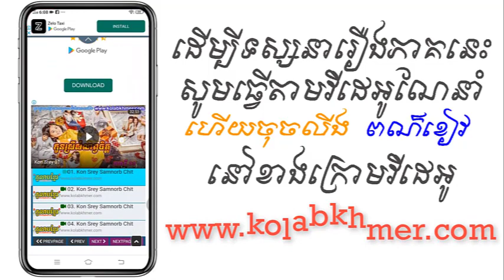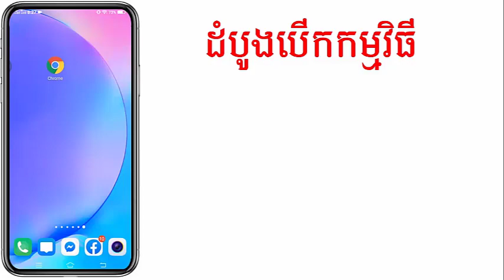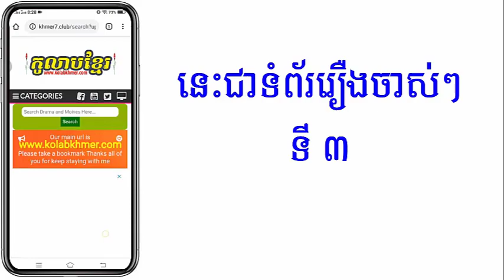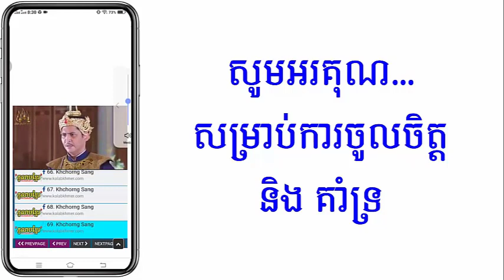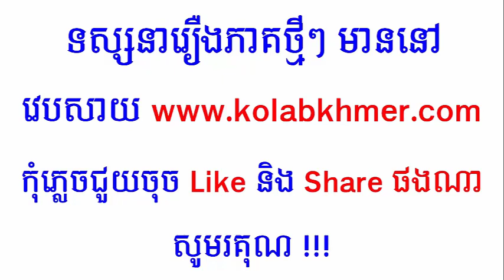(ភូមិខ្មែរ-Phumikhmer) Min Panhaha Te Nis Keu Sneha មិនបញ្ហាទេ! នេះគឺស្នេហា